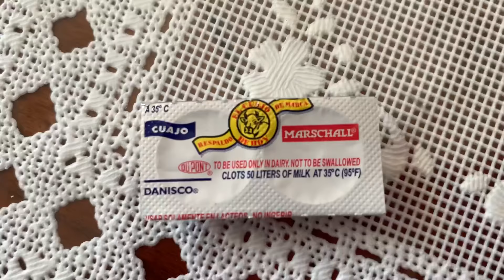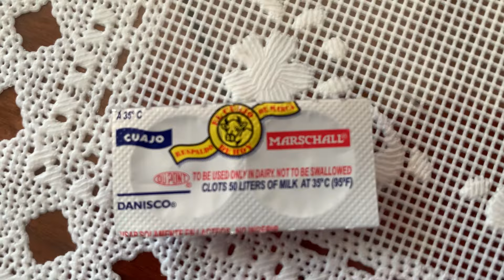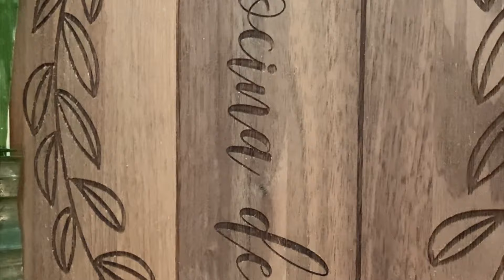COMO HACER QUESO FRESCO CON CUAJO (O PASTILLA COMO LO CONOZCA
Hola ! lo invito a hacer esta receta de queso fresco con pastilla o cuajo según lo conozca,Yo pude conseguir esta pastilla en la tienda mexicana lo que necesita es.
2-galones de leche ( 7litros)
1/4 Dela pastilla de cuajo
El primer paso es que tiene que poner la leche a tibiar a ,95  grados f high o 35 grados centígrados
Se hace polvo la pastilla,sele agrega 2 cucharadas de agua se mezcla bien se disuelve bien la grumos y se le agrega a la leche ya tibia,se mezcla bien y se deja reposar para que la pastilla haga su trabajo,se deja como 15 o 20 minutos, se tapa con la tapadera Dela olla o una manta ya que se cuaja , se hace una cruz y se le agrega un vaso de agua ala cruz se reafirma la cruz para que el agua se valla hacia abajo también,se reposa unos 10 minutos después de 10 minutos ,se agarra una cuchara grande y se bate bien ,la que me enseño me dijo se quiebra la cuajada y se reposa unos 10 o 20 que suelte bien el suero,se tapa y  ya que el suero esté encima se saca con una taza ,se presiona con la mano hacia el fondo para que saque lo más que pueda de suero luego se pone es una manta o mantel se exprime se da vuelta y se exprime cuando empiezas se siente aguadita y conforme vas exprimiendo se va poniendo dura de va sintiendo la diferencia cuando empiezas el agua está amarilla y cuando está ya saliendo blanca  ya de vez dejar de exprimir y se saca Dela manta y se pone en un recipiente se pone 1/2 cucharada de sal  y luego le puse otra media cucharada así estuve amasando por 10 minutos entre mas amasa mas sabroso sale  ya que esta bien lisa la masa pone en el molde si no tiene con la mano bolitas y listo ,espero lo haga  y lo disfruten como yo cuídense Dios los bendiga diles gusto no se olviden de regalarme un me gusta 👍😘nos vemos Enel próximo vídeo .